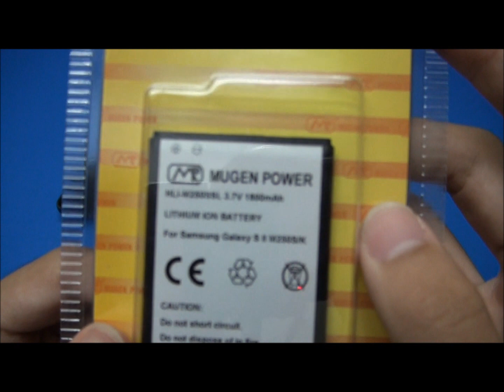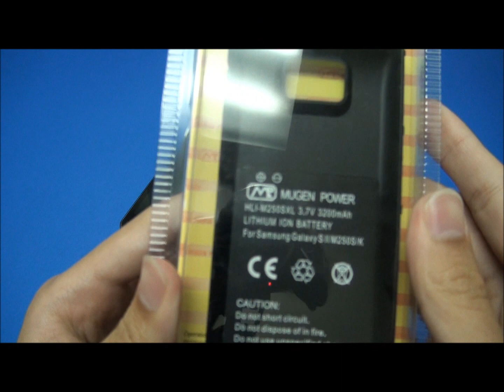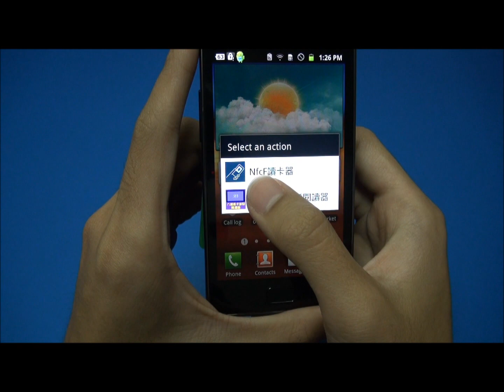Samsung Galaxy S II M250S/ M250K 3200mAh Extended Battery from Mugen Power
Mugen Power battery for Samsung Galaxy S II M250S/ M250K, 3200mAh Extended Battery with slip-resistant back cover in Black, the battery is high capacity, reliable with unique design and durable.